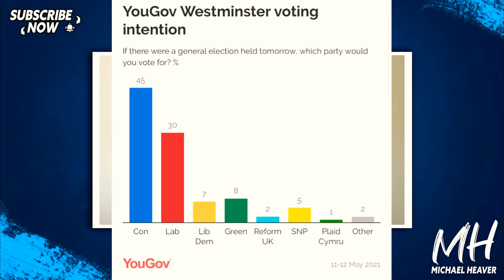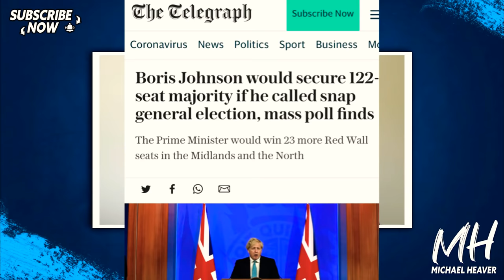Greens & Labour To Form LEFT-WING ALLIANCE?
"Labour should stop 'standing in the way' of an alliance with the Green Party and join up to capitalise on left-leaning voters in order to stave off the Conservatives, Sian Berry has said." The I